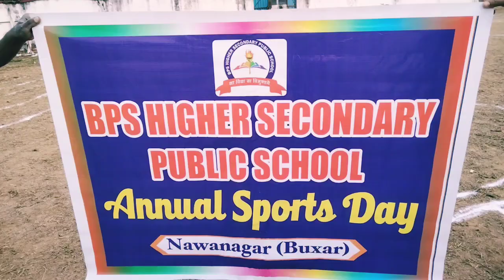Sports meet ka tayari😊😊😊sanjograivlogs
Hello guys please enjoy the videos